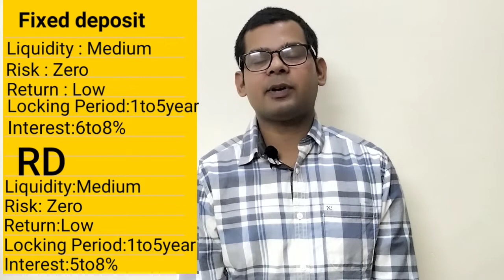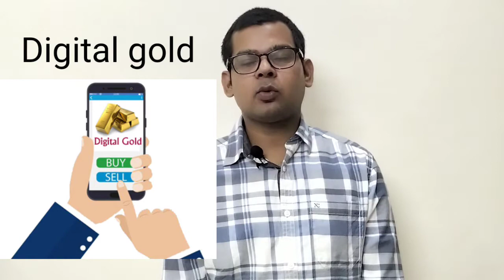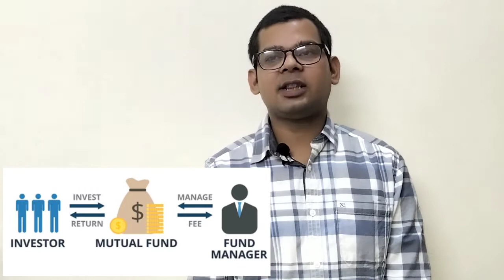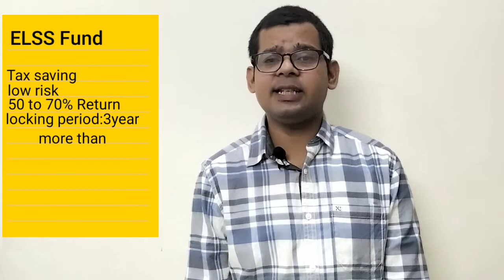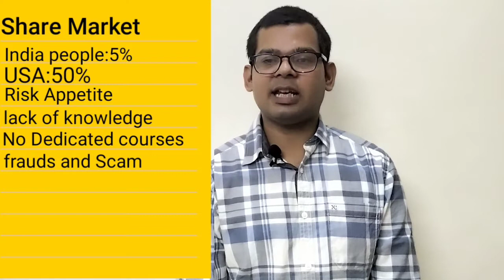💰How to invest your money & where||Best way money multiplying investment options explained in hindi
In this video we talk about how to invest your money and where|| best way money multiplying Investment options explained in hindi|| paisa kha invest kare|| paise ko kai guna badane k aasan tareke...

Topic covered:
1.saving account
2.fixed deposit
3.RD
4.Post office
5.PPF
6.EPF
7.Mutual fund
8.Gold
9.Share market
10.Crypto currency